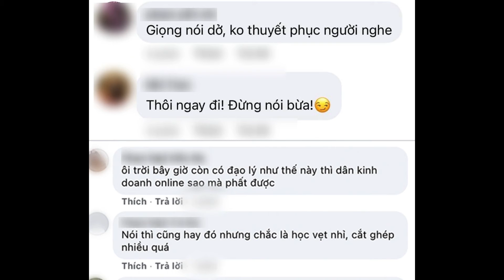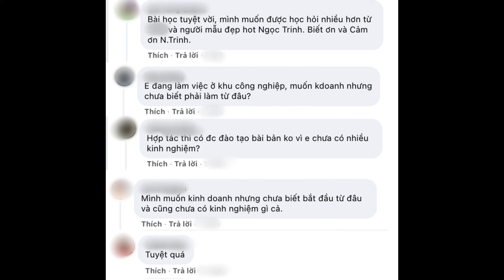Dạy kinh doanh online, Ngọc Trinh bị dân mạng mỉa mai kiến thức cũ kĩ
☆ CẬP NHẬT TIN TỨC NÓNG HỔI NHẤT TỪ THẾ GIỚI ĐẦY MÀU SẮC CỦA SAO ☆
CHÂU Á - CHÂU ÂU - CHÂU MỸ - CHÂU PHI - CHÂU ĐẠI DƯƠNG - CHÂU NAM CỰC  - CHÂU ÚC